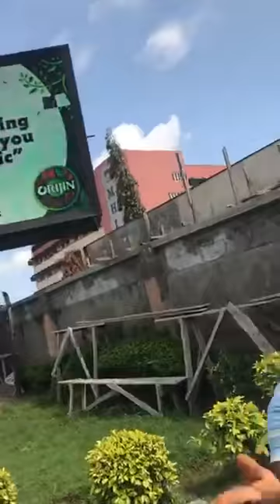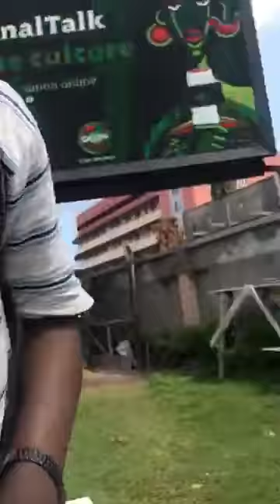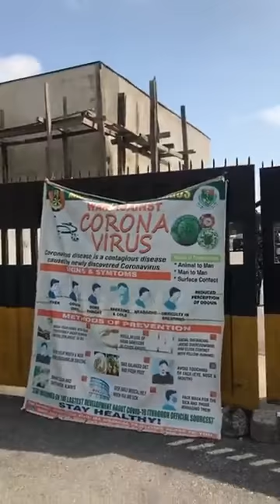EndSARS_Lekki_Massacre: Lagos panel of inquiry visits the military mortuary